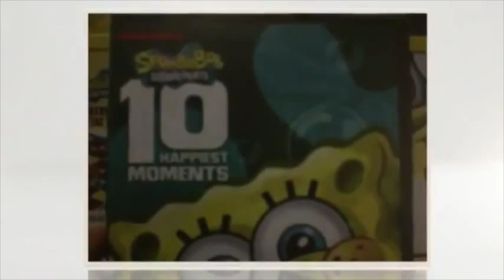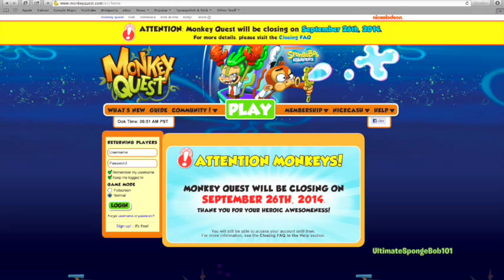Farewell, Nickelodeon's Monkey Quest. September 26th, 2014.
UltimateSpongeBob101 bids farewell to Monkey Quest, Nickelodeon's 4+ year old MMOG Virtual World, which was the only remaining Virtual World property belonging to Nickeldeon after the sale of Neopets and Petpet Park in March 2014. It's been a great 4 years of epic game play. As much as we hate to see you go, good things will go by eventually. Thank You, Nickelodeon and Viacom, for creating a Amazing World where people, can come together and simply have Fun. Goodbye, Monkey Quest.

Please note that this video is not available in 720p, due to the massive uploading size. We hope that you guys can understand.

Links:
-Our eBay MyWorld